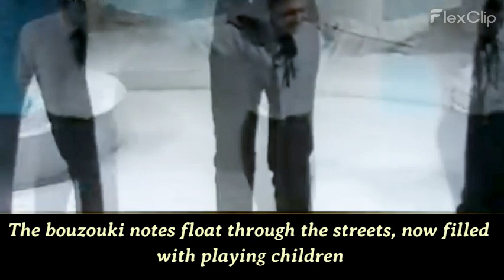"Τα Παιδιά του Πειραιά", Performed by Nana Mouskouri with *English subtitles*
English title: 'The Children of Piraeus'
Words & Lyrics: Manos Hatzidakis
Artist: Nana Mouskouri
Album: Epitaphios

(Σημειώστε ότι οι υπότιτλοι συχνά δεν είναι ακριβείς μεταφράσεις, καθώς πρέπει να τροποποιηθούν για διάφορους γλωσσικούς λόγους, όπως η φυσική ρευστότητα της γλώσσας, η ευκολία κατανόησης από τη μία γλώσσα στην άλλη, η εξοικονόμηση λέξεων... κ.ο.κ. Σας ευχαριστούμε για την κατανόησή σας)